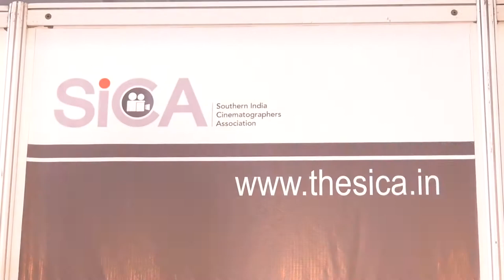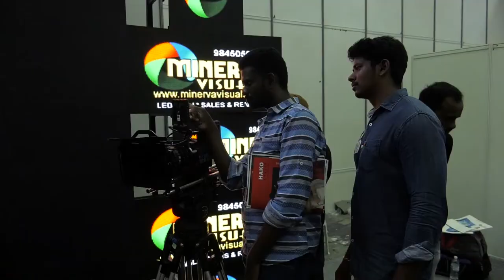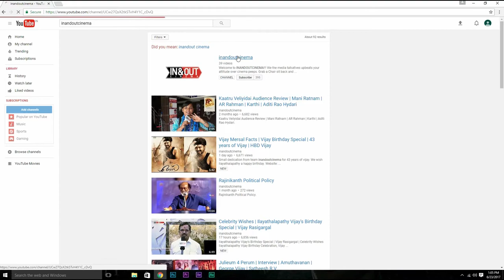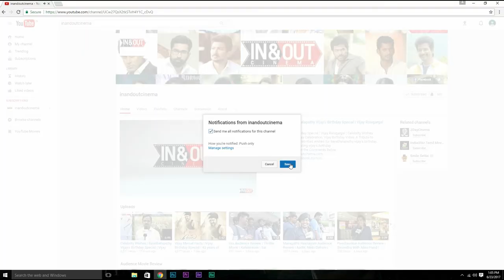SICA Camera Expo | Leading Cinematographers Gets Their Hands On New Technology |Chennai Trade Centre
The Best Camera Lessons By Leading Cinematographers
Get Your Hands on Red Dragon , Sigma Lenses And Much More, All Together In A Single Place.